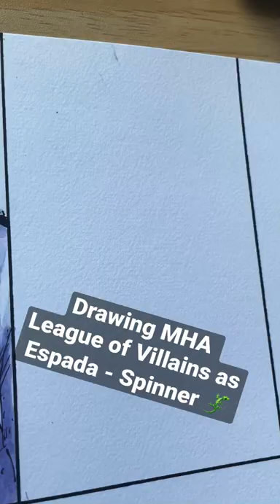Drawing MHA League of Villains as Espada - Number 9 Spinner 🦎